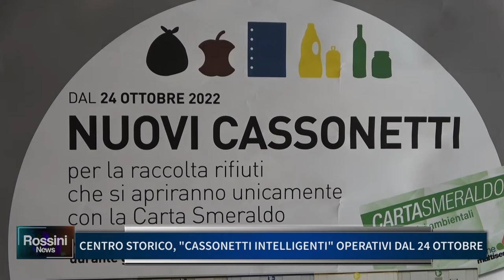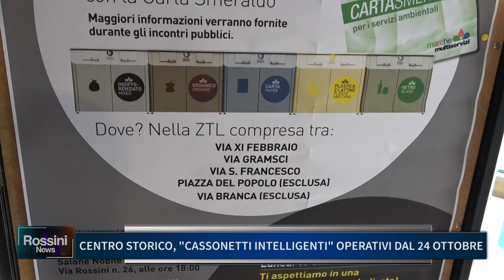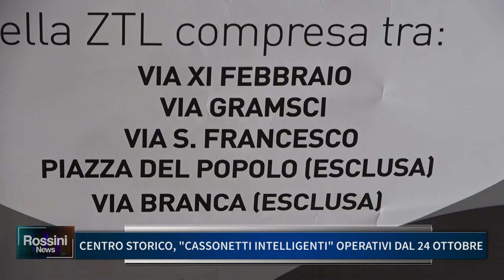CENTRO STORICO, CASSONETTI INTELLIGENTI OPERATIVI DAL 24 OTTOBRE